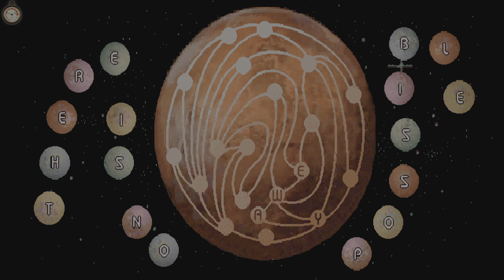Telescope Puzzle (BRONZE) Trophy - The 7th Guest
The 7th Guest
Telescope Puzzle (BRONZE)
You found the answer in the stars!